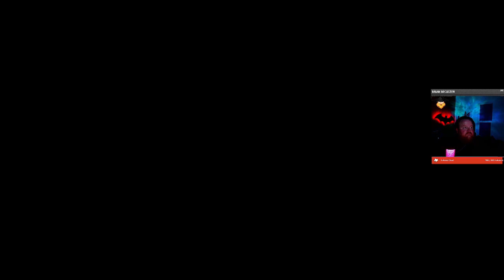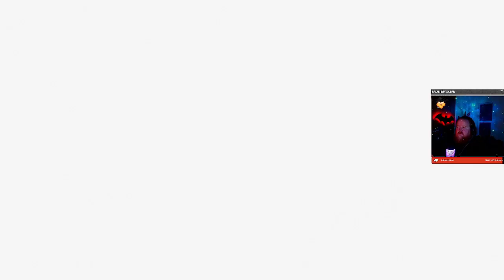Final Fantasy XVI Part 67 with BiscuitNinja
Live on Twitch 10pm Sun-Thurs

Final Fantasy XVI is about a prince who has his destiny changed forever when his brother, the heir to the throne and the current phoenix, gets killed...  Now the world has fallen into chaos as tyrants are all fighting to take over the portion of the world that is not covered in blight!  But we will save this world...